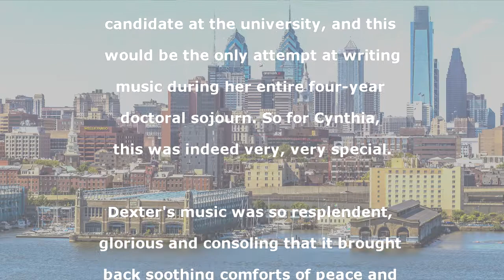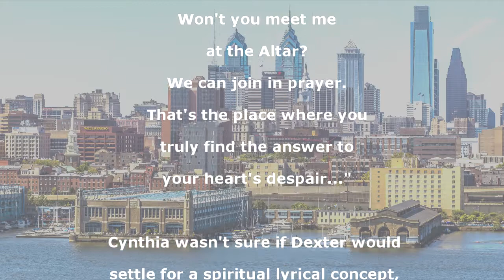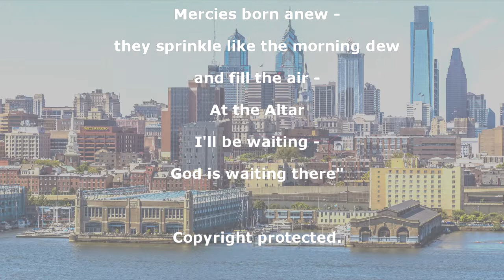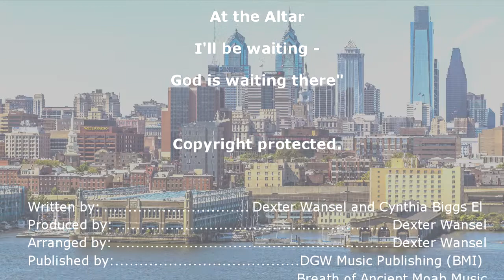At The Altar by Dexter Wansel & Cynthia Biggs El, featuring Charlene Holloway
Full details of the writers, performers and creation of this song are shown in the video.

Project Philly:Soul is devoted to digital releases of classic unreleased tracks and new music in the style of classic Philadelphia Soul - melodic, uplifting, groovy. We’ve got it goin’ on.